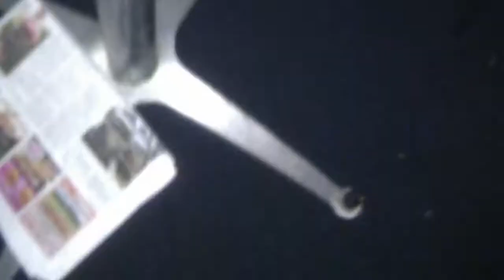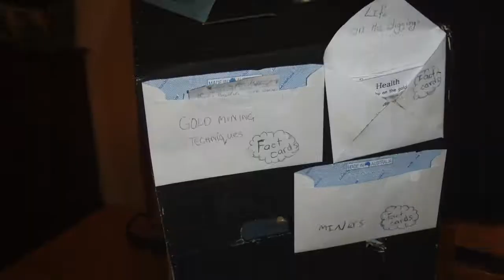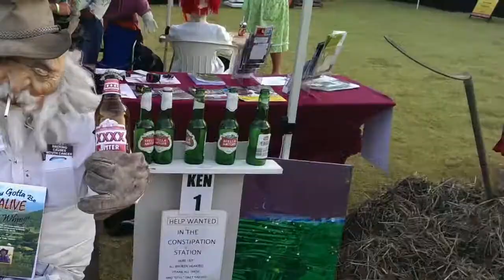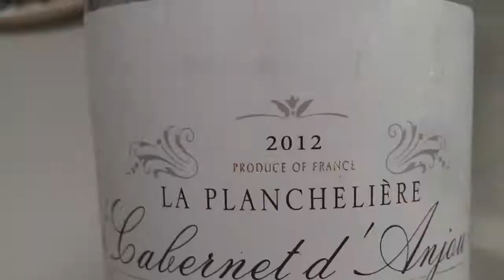C-KRET LAB-Z - "SUBTLE SHifT"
Marking the occasion I pour a humble toast-
Cast the first stone-C-KRET LABZ

SUBTLE ShiFT

And By the time I  reached the
mainland  All The                      shops were closed
The dusk  reached                       out  feeling
needy and                                    exposed
If theres a                            way to
 calm the madness                             Keep it to yourself
If theres a way that                                   you can be somebody else
And now the Subtle shift                       Synapses split Destination
  Moonlit Until                                     the
    change has come All                  down my spine between
 the white lines     And by the         time I feel                               the
 day break  These                                              eyes remain unclosed
The girls I                                                 meet seem happy  in
Repose My   job        has       kept         me         moving    The highway is
a home
The entries in the                         log book signed John                         Doe

…carl lynch